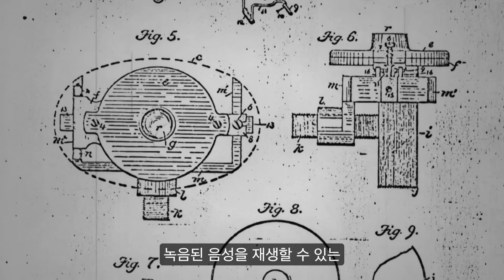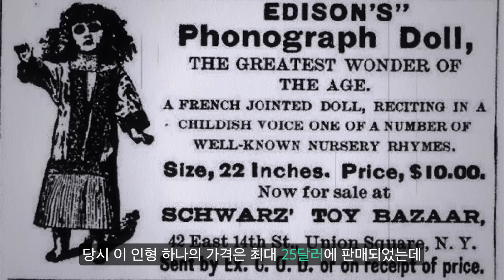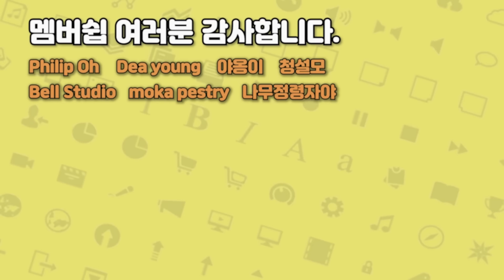에디슨을 파멸시킨 작은 괴물 '에디슨의 말하는 인형' 이야기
BGM 출처